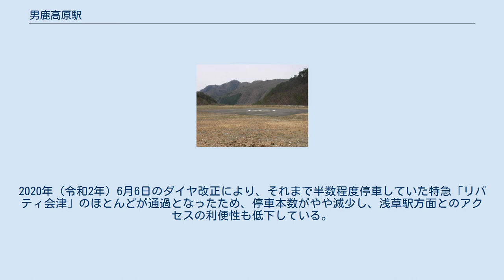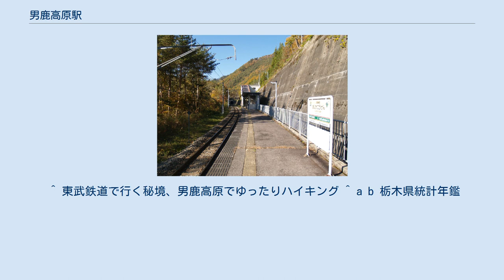男鹿高原駅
男鹿高原駅ホーム（2011年10月） 男鹿高原駅前広場緊急ヘリポート 男鹿高原駅（おじかこうげんえき）は、栃木県日光市横川にある野岩鉄道会津鬼怒川線の駅。
標高759.7メートルに位置する。
 会津鬼怒川線内で唯ー、快速「AIZUマウントエクスプレス」の全列車が通過する駅である。
特急「リバティ会津」は夜の上り1本のみ停車する。
 単式ホーム1面1線を有する地上駅で、ホームは掘割内にある。
 2016年度の年間乗車人員は352人である。
したがって、同年度の一日平均乗車人員は0.96人であり、野岩鉄道線内では最も乗車人員が少ない駅である。
 国道121号「お土産センターよこかわ」より西へ約300メートル。
 駅前は細い道路があるのみで、北側（駅を出て左手）は山中への林道に続いており、南側（駅を出て右手）は野岩鉄道男鹿高原変電所や男鹿高原駅前広場緊急ヘリポートを経由し、約600メートルで国道に至る。
国道沿いには数軒の飲食店や、男鹿川の不動滝があるが、いずれも分散しており駅へ続く道路からもさらに離れる。
 特に駅前の施設が僅少であるため、いわゆる「秘境駅」の一つに挙げられることも多い。
2020年（令和2年）6月6日のダイヤ改正により、それまで半数程度停車していた特急「リバティ会津」のほとんどが通過となったため、停車本数がやや減少し、浅草駅方面とのアクセスの利便性も低下している。
 ^ 東武鉄道で行く秘境、男鹿高原でゆったりハイキング ^ a b 栃木県統計年鑑